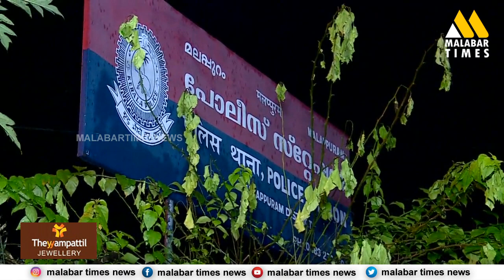മര്‍ദ്ദനത്തില്‍ യുവാവ് കൊല്ലപ്പെട്ട കേസില്‍ അറസ്റ്റിലായവരെ കോടതി റിമാന്‍റ് ചെയ്തു.